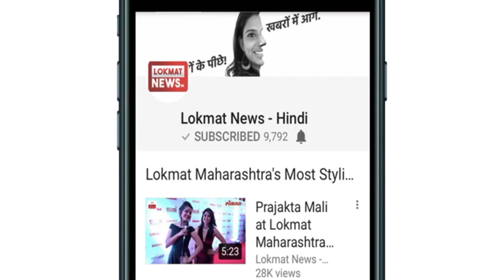IAS Arti Dogra | Ajmer | आदमी कद से नहीं कार्यों से महान बनता है | Inspiration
अजमेर की जिलाधिकारी नियुक्त की गई आईएएस आरती डोगरा
बीकानेर कलेक्टर समेत कई महत्वपूर्ण पदों पर काम से मनवा चुकी हैं लोहा